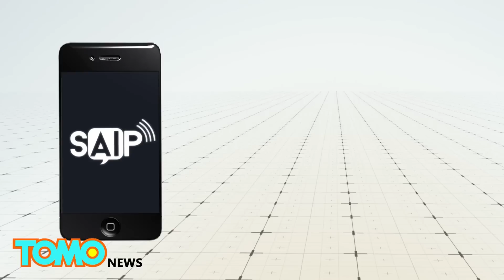Perancis memperkuat keamanan untuk Euro 2016 - Tomonews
Perancis memperkuat keamanan untuk Euro 2016.

Otoritas Perancis memperketat langkah-langkah keamanan untuk Kejuaraan Sepak bola  Euro 2016.

akan terdapat 24 tim yang bersaing pada Euro 2016 di Perancis, dengan 51 pertandingan di 10 tempat.

Sekitar dua setengah juta fans diperkirakan akan mengunjungi Perancis untuk menonton turnamen.

Otoritas Perancis sudah melakukan langkah-langkah keamanan, termasuk dual cincin baja di sekitar semua Stadion.

Semua Stadion dan fasilitas tim akan dijaga ketat dan telah menyatakan larangan zona terbang.

Dalam serangan potensial dari udara, pihak berwenang akan menerapkan teknologi untuk mengalihkan drone daripada menembak jatuh mereka.

sepuluh Zona fans di kota adalah kekhawatiran keamanan terbesar. Zona fans Paris adalah yang terbesar, dan dapat menampung hingga 90.000 pendukung.

Peringatan keamanan untuk zona penggemar termasuk detektor logam, video CCTV, anjing pelacak, kehadiran polisi, dan larangan tas besar.

Pemerintah Perancis juga meluncurkan sebuah aplikasi bernama SAIP, yang memperingatkan pengguna atas serangan teror dalam waktu 15 menit dari insiden.

Hampir 100.000 pasukan keamanan Perancis akan ditugaskan untuk mengawasi Stadion, Fasilitas pelatihan, dan zona pengemar di negara ini.

Amerika Serikat dan Inggris telah mengeluarkan peringatan tentang bepergian ke Perancis selama turnamen.